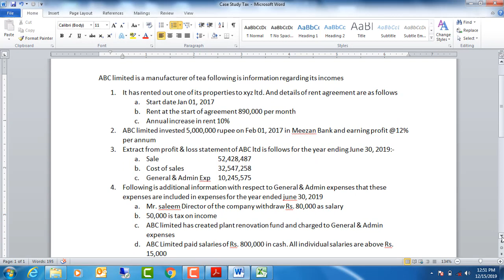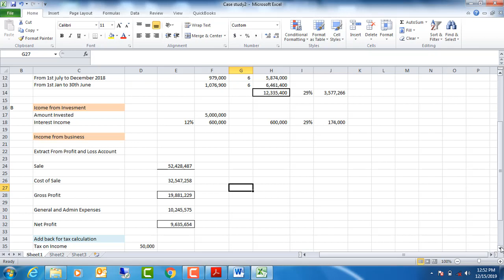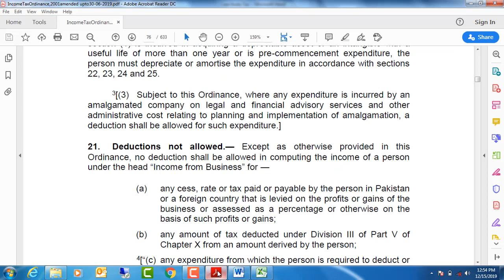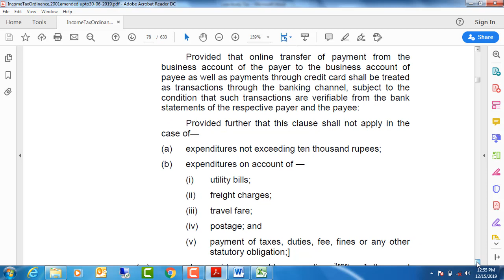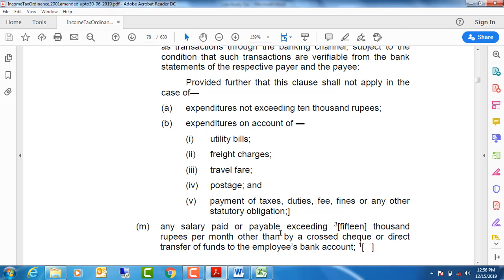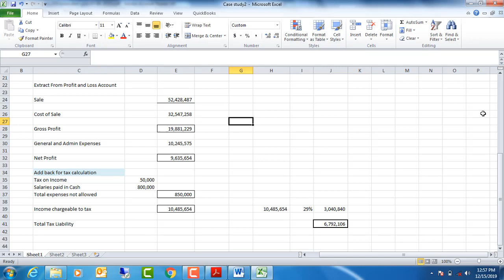Tax Case study 2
Income Tax Ordinance
Income from Property, Investment Income , Income from Business